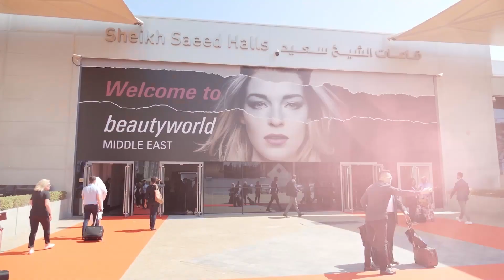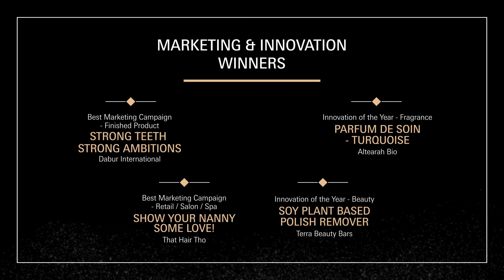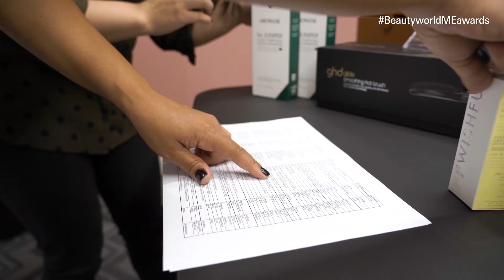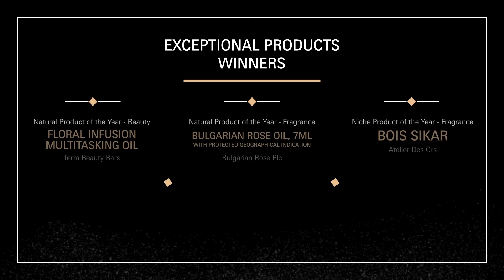DAY TWO: Beautyworld Middle East Awards Week - Virtual Edition 2020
The second day of the Beautyworld Middle East Awards Week – Virtual Edition has concluded today and five winners were recognized within the following categories.

⭐ Natural Product of the Year
⭐ Niche Product of the Year
⭐ Cult Classic of the Year
Relive that magical moment by watching the replay below 👇. Congratulations to the winners!